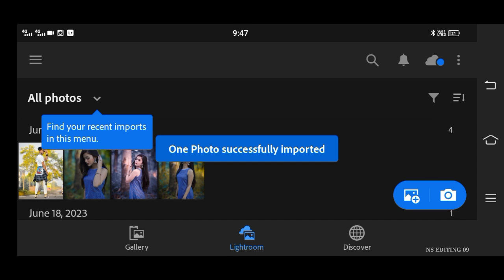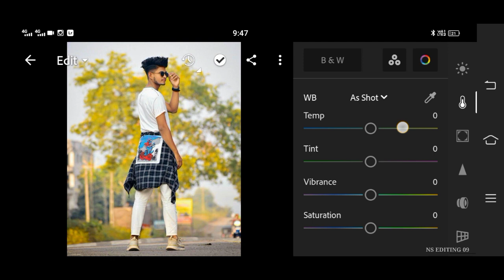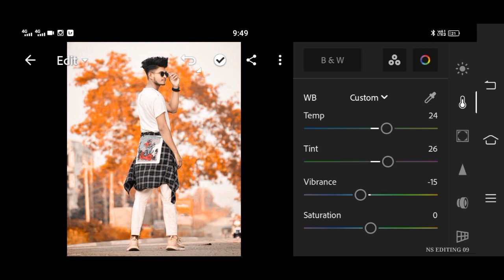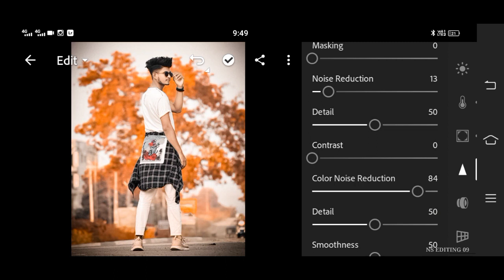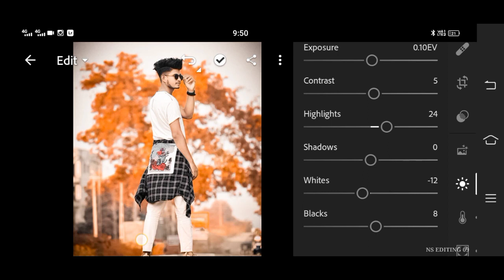Orange and white tone lightroom mobile Photo Editing / white orange tone lightroom photo editing